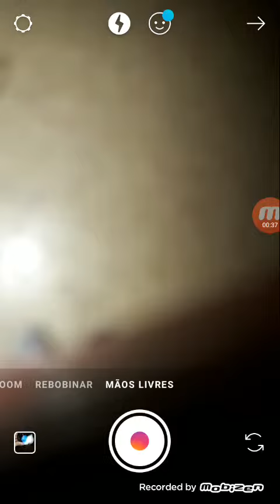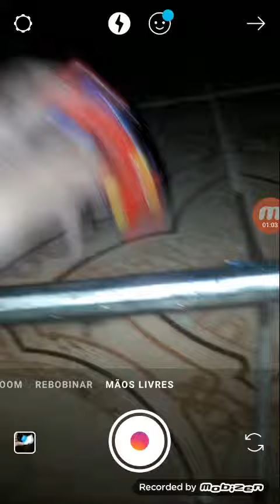Lobo2960 vídeo do finn e jake!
Oi eu sou finn divertate!